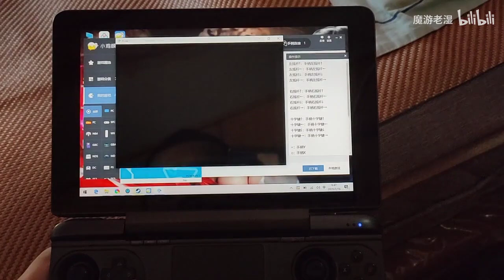GPD-WIN Max-HD 720P 【Game platform】GDP WIN MAX Testing ps2 game Contra Shattered Soldier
The basic performance show on GPD WIN Max.
The fluency play on GPD WIN Max.